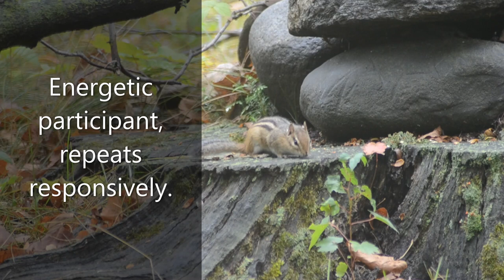THE MUNK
A Short Film On Contemplation.  Starring the chipmunk who lives amongst the stump of the basswood tree struck by lightning.